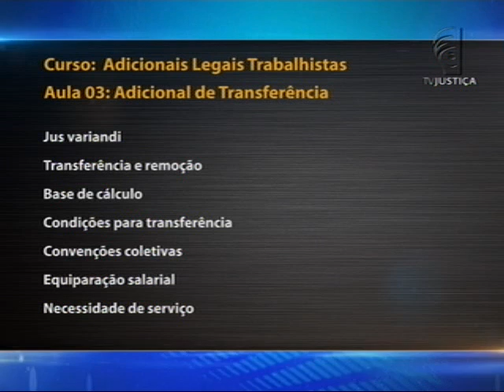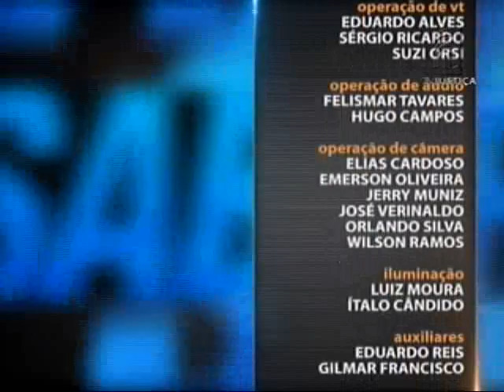Direito do Trabalho - Adicionais Legais Trabalhistas aula 3